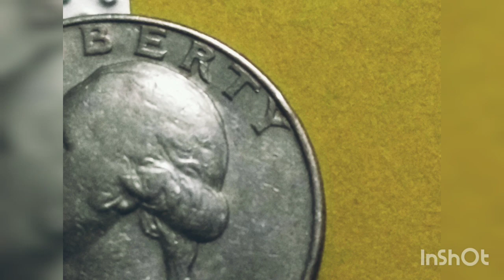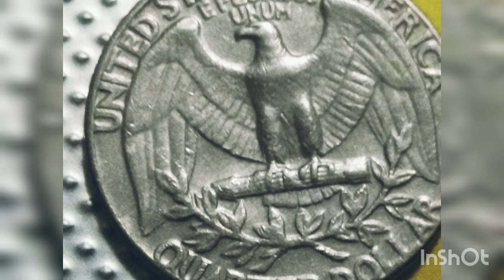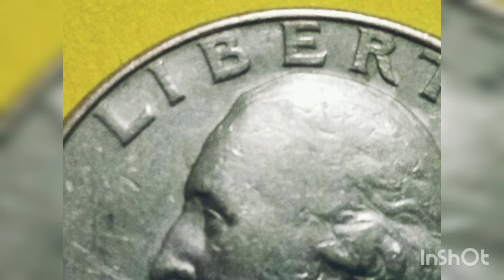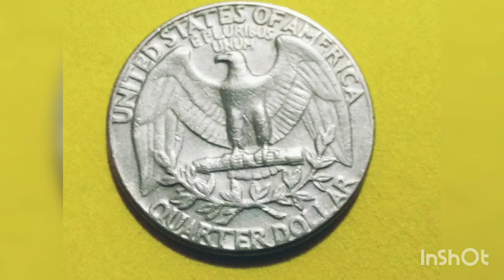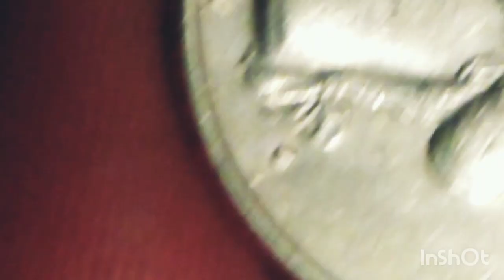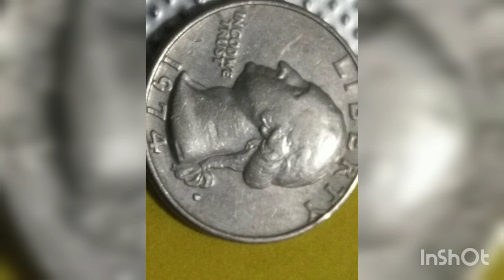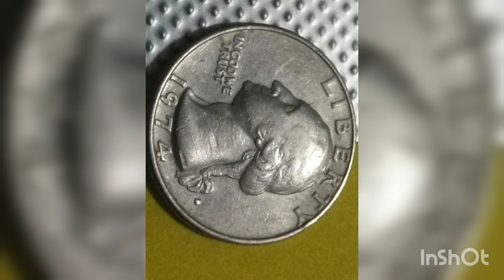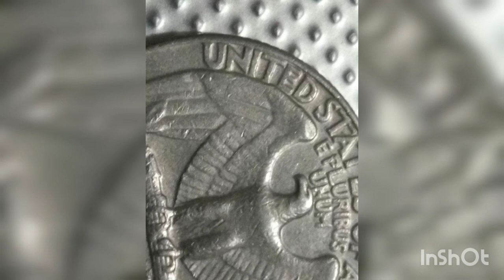Buscada por coleccionistas 1974 letra D 25 centavos usa 💵💵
este contenido se trata de una de las monedas mas buscada por los coleccionstas esta moneda en particular presenta una varante en la letra D de la casa de monedas que la imprimio o fabrico.